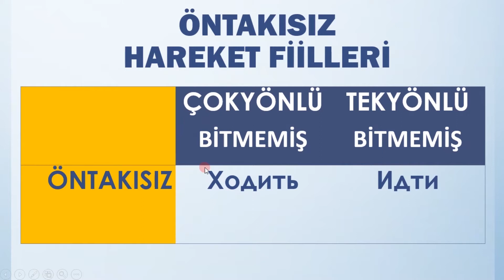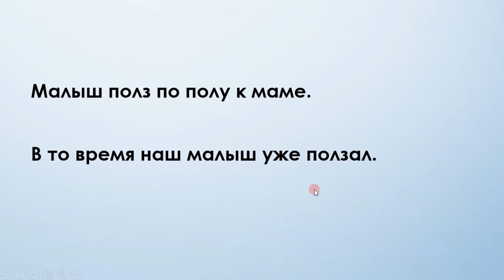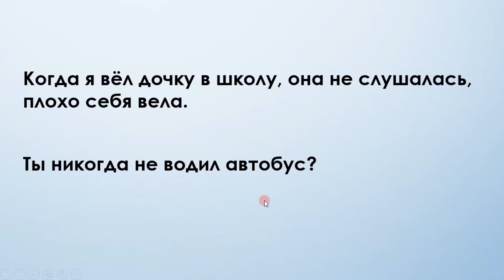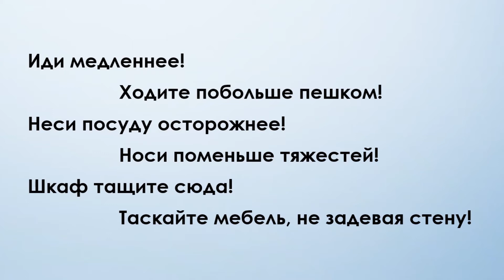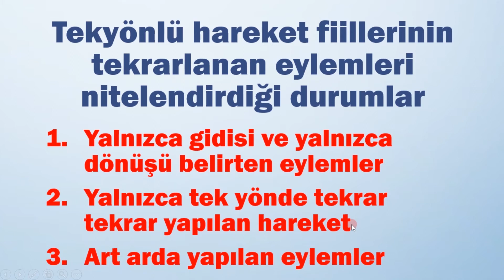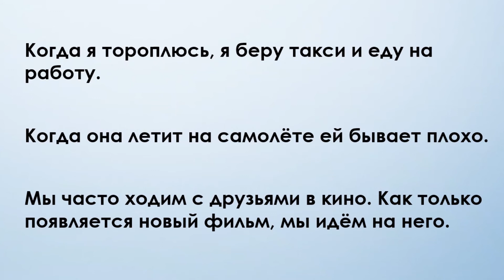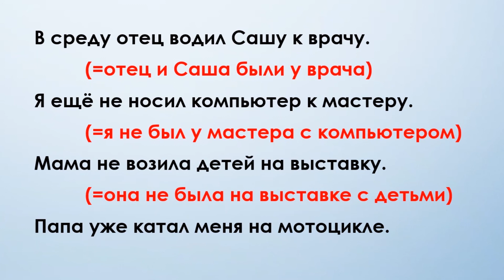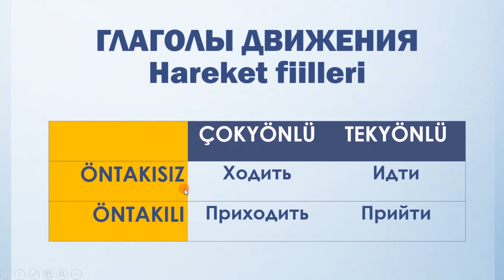HAREKET FİİLLERİ - Çokyönlü ve Tekyönlü fiiller arasındaki farklılıklar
Rusça öğrenenlerin en çok zorlandıkları konulardan biri hareket fiilleridir. Bu konuyu iyice öğrenenlerin Rusçaya hakim olması kolaylaşır. Konuyu sistemli olarak öğretmek için biraz gayret etmeniz gerekecek. Bu süreçte derslerimin size yardımcı olacağına inanıyorum.
1. ve 2. derste hareket fiillerinin genel anlamını anlattım.
Bu derste bu konuya devam edip bitirdim.
Sonraki derslerde öntakılı fiilleri açıklayacağım. Bunları iyice öğrendikten sonra, Rusça hareket fiilleriyle beraber genel olarak öntakılı fiilleri daha çok iyi anlayacaksınız. Böylece, bu konuya hakim olmakla Rusçada çok ilerlemiş olacaklsınız. Dil öğrenen herkese başarılar diliyorum!